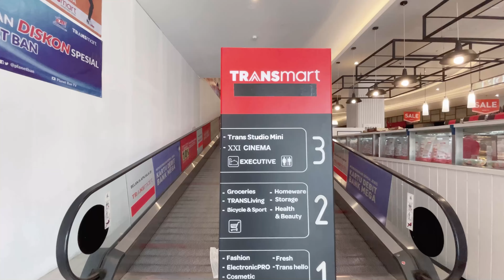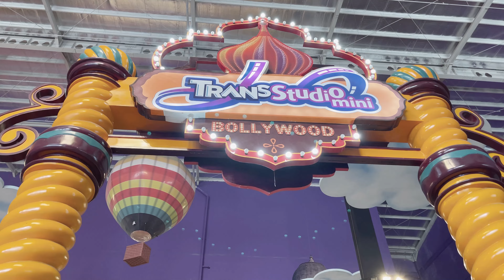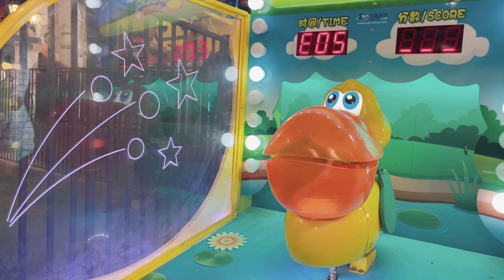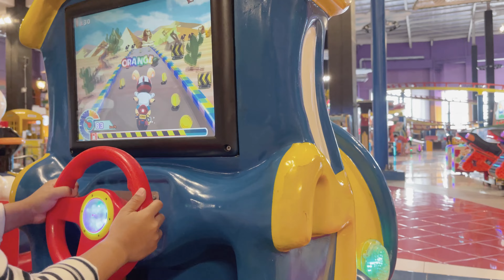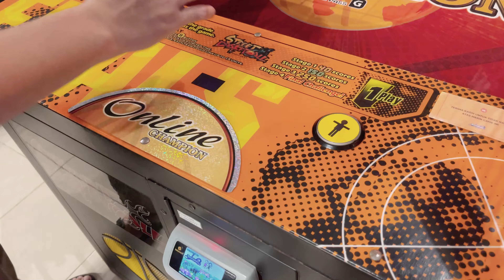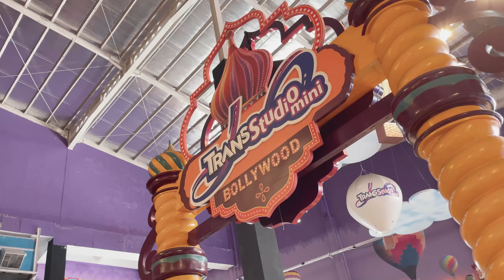Serunya Main Sepuasnya Bersama Keluarga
Main ke mana ini coba?
Happy banget Aa' mainnya :)

Ini di ambil dan di edit cuma pakai handphone guys :)